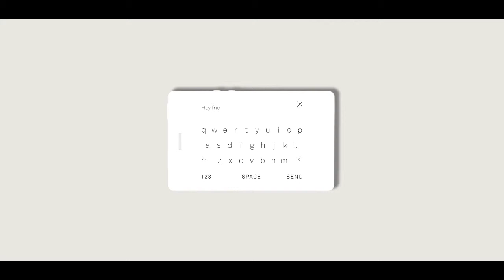Light Phone 2: A Unique concept 4G phone to solve the social media addiction like facebook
The Light Phone 2 is a project that initiated by the Indiegogo. It is 4G LTE phone with a beautiful black & white matte E-ink display.
The Price of the Light Phone 2 is $150.

By allowing you to leave behind your smartphone, it encourages you to spend quality time doing the things you love the most, free of distraction. We call this 'going light'.

The Light Phone 2 brings a few essential tools, like messaging and an alarm clock, so it's even easier to ditch your smartphone more often, or for good.  It’s a phone that actually respects you.

Some features that we might explore:
Alarm Clock: don't sleep with your smartphone.
Ride Sharing Partnership: a ride home? yes, please.
Playlist: to tune out from the world and into your work.
Directions: go light, get lost, and still make it home.

This is our proposed phone layout with added custom high resolution E-Ink screen, larger microphone and speaker, USB-C, proximity sensor and the up and down buttons. They are exploring an aluminum casing for added durability. Waterproofing is something else we are eager to explore, but hesitant to promise, although it does not seem impossible yet